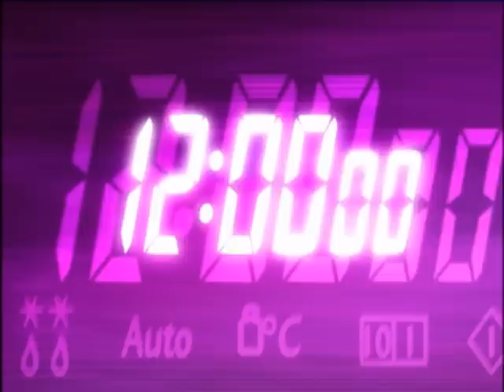Ready Steady Cook - Sn 15: Ep.112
Chefs Brian Turner and Gino D'Acampo cook with school teachers.